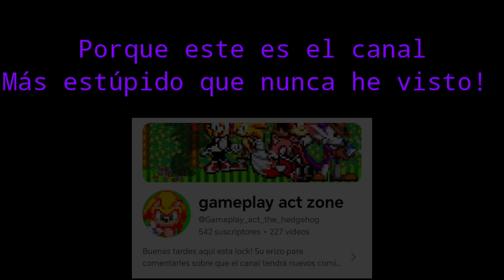es hora de show!! (creative control smg4)